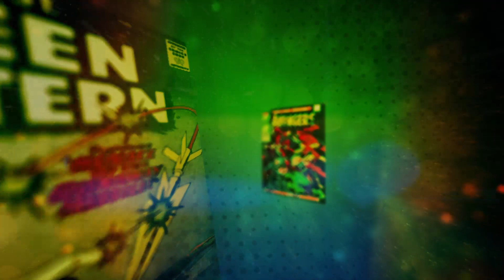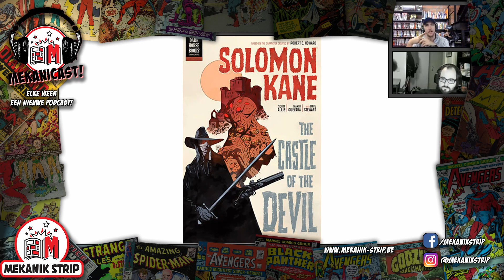Mekanicast 87 - Reader of the Month November '21: Ilja!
Deze week is het al Conan wat de klok slaat, want het is lezer Ilja die zijn imposante kennis ten berde geeft! Jens vergist zich ook in de bedenker van Tarzan. (Dat moest Edgar Rice Burroughs zijn, dus... 😅 )